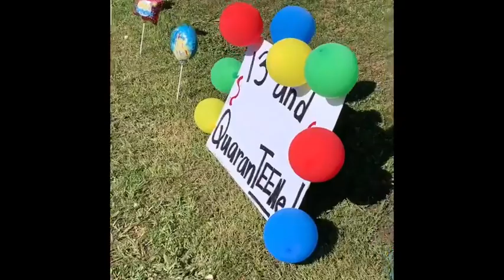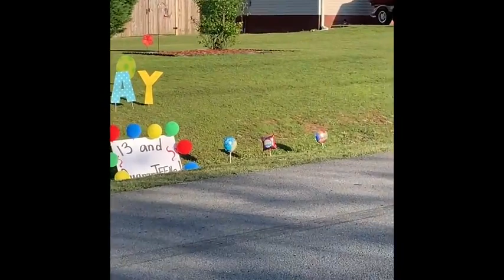Birthday Boy Gets Unique Quarantine Birthday Surprise. - 1113668